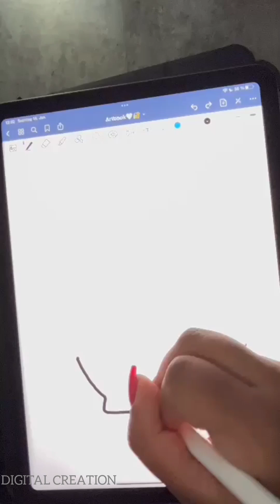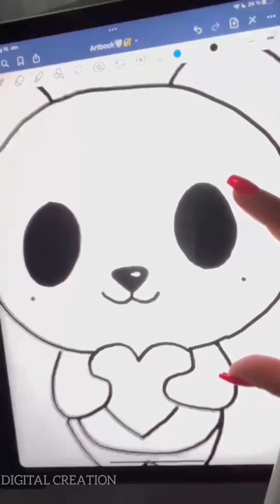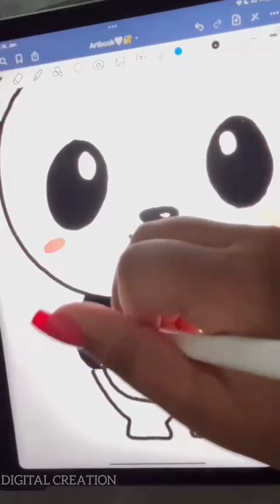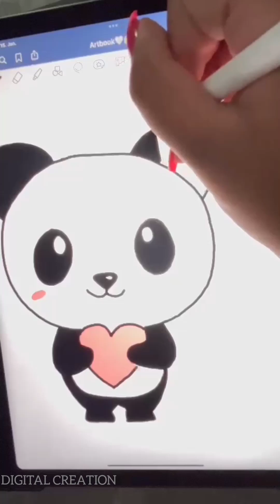how to draw panda | for kids | cute drawing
panda drawing easy method for kids | cute panda | easy method |